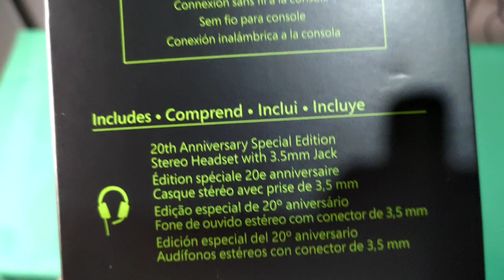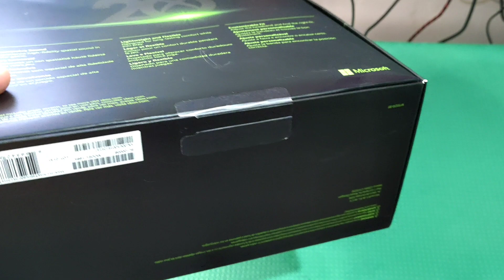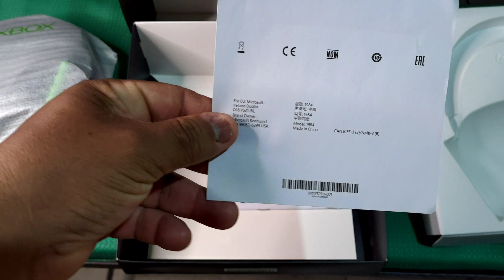headset edição especial 20 anos Xbox 2022.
Ganhei de um escrito do canal .